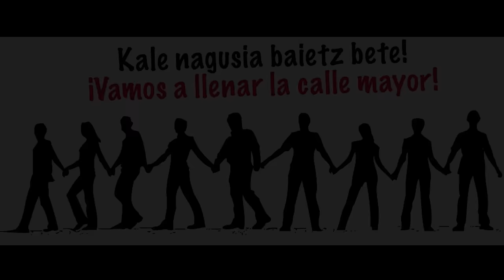OjoJustizia (2): Txuma Olaberri. Una vida rota por un pelotazo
En esta serie de vídeos, la plataforma @OjoJustizia repasa los casos de varios navarros que han sido víctimas de pelotazos lanzados por la policía. En esta ocasión, Edurne Txurruka nos recuerda el caso del vecino de Villava Txuma Olaberri, que estuvo al borde de la muerte y sufrirá secuelas de por vida. Esta plataforma trabaja para que se haga justicia con Aingeru Zudaire, que perdió un ojo por un pelotazo hace tres años en una huelga general. El 12 de diciembre han organizado una cadena humana en Atarrabia.